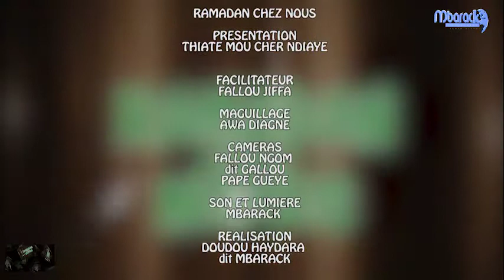Ramadan chez Nous 03 avec Thiate et sa Team redoutable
Regardez et Admirez la Méthode